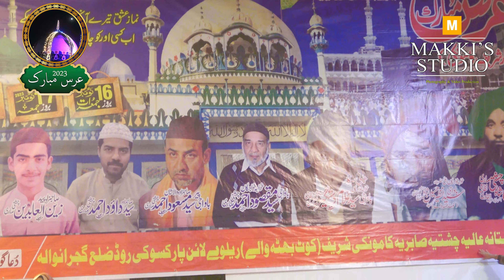Sang Baab e Mekdah | Aleem Ullah Qawwal |Nizami Ganjavi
Kalam: Sang Baab e Mekdah   کلام : حکیم ابو محمد الیاس نظامی گنجوی رحمہ اللہ
Qawwal: Aleem Ullah Qawwal
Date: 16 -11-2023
Darbar e Sabria Kasoky road Kamoke Shareef